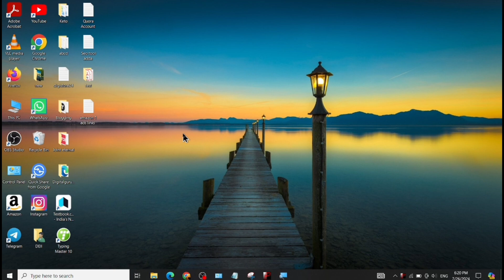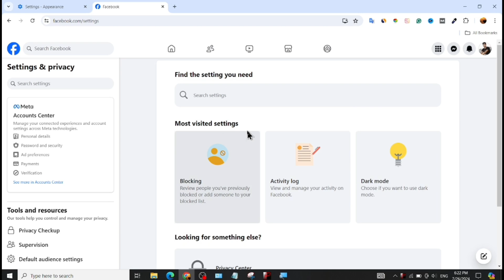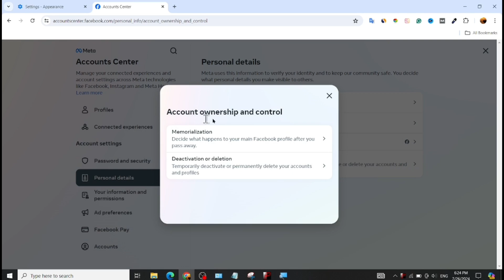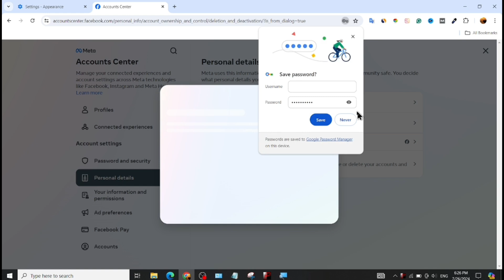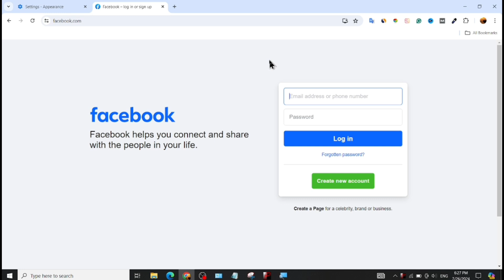Laptop se facebook account kaise delete kare | How to delete facebook account permanently in Pc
Dosto ish video me mai apko batane wala hoon ki, Computer se facebook account kaise delete kare?

About the video:
Facebook account delete kaise kare in pc
Pc me facebook account kaise delete kare